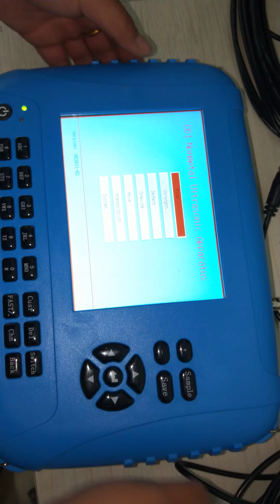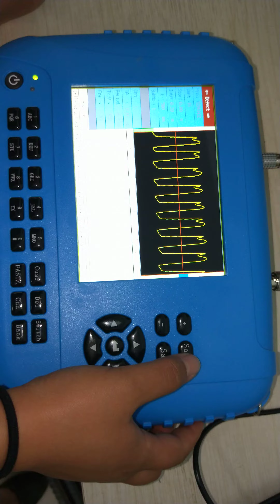CJ 10 ultrasonic pulse detector 2